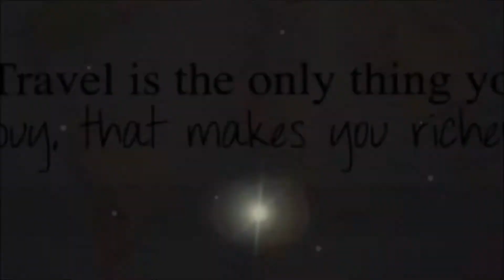Off-Road Jeep Drive || Vagamon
Uluppuni is perhaps the best place to begin an ode to the roly poly hills of Vagamon

The tall lemon grass is ridden with jeep tracks although off-roading are now forbidden on the hills. The fervor and noise of riders behind, Uluppui is settling back into its habitual silence, the meadow mending its green coat ripped apart by wheel tracks. Those who take the trouble to walk all the way up are allowed on the hills. To those who do wonder why so many people do, the trekkers might say that it has to be seen to be believed.

The hills are so steep that people walking uphill appears more like an acrobatic stunt in progress. With practically nothing to hold on to but for the tall grass, the climb is quite a task, especially for first-timers. This qualifies Uluppuni as the haven for adventure trekking. Around the time paragliding was introduced as a sport visitors can indulge in at Vagamon, the hills saw a sudden inflow of adventurers to the serene meadows nestled on the fringes of the Westen Ghats.
. A jeep safari on off road tracks will take you on a guided tour of the hills starts from the Vagamon bus stop at 7.30 am and winds up at the same spot at 6 pm."

The adrenaline rush prompted the extension of sporting activities to the lesser known hills of Uluppini. Touted as the ultimate off road destination, Uluppini quickly became the paradise of jeep and bike riders. The hills reverberated with the roars of ‘Commander’ jeeps seeking to better record-breaking bike stunts and so on.

The jeep drivers who undertook adventure stunts received a setback when Uluppuni was made off limits for riders. On an average, there used to be at least four or five trips uphill and the earnings had also shot up. Most of them have gone back to being driver-cum-tourist guides who help visitors navigate the scenic spots spread across the Vagamon hills.

The rolling chain of green meadows is the most defining feature of Vagamon. Covered in tall grass, the meadows have also become the enticing backdrop of countless movie scenes. It is on the same route as the pine forests, so you can make it either the first or second destination.

If you stay at Vagamon, just hire a local off-road trekking jeep. The geographic location of Vagamon is well suitable for off-road riding. The experienced driver will bring you though the steep hillside roads, hilltop and valleys and you will enjoy the adventure as well as beauty of Vagamon.

Trekkers who go up the Uluppuni hills are rewarded with a breathtaking view of Idukki's green hills; the Kulamavu Dam appears like an oil painting tucked into the vast expanses of wilderness. Shutterbugs can revel in the abundance of picture perfect frames all around. The spot was the backdrop for some of the picturesque shots in the movie, 'Iyyobinte Pustakam.'

Vagamon gives you a complete relaxation for mind, and present unforgettable cherishing memories.